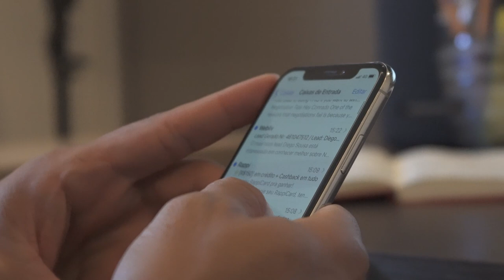PROCESSO DE VENDAS PARA FARMÁCIA DE MANIPULAÇÃO | Conrado Adolpho